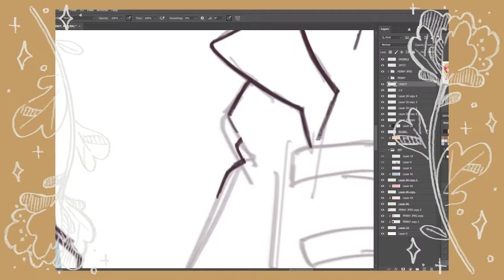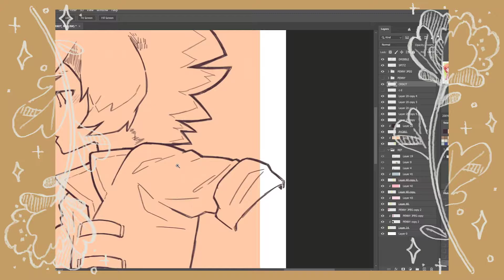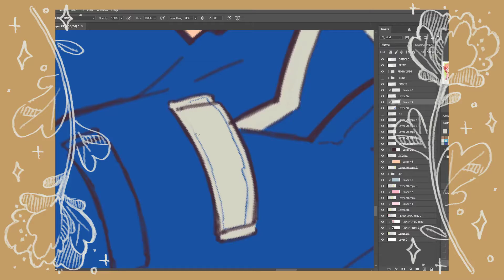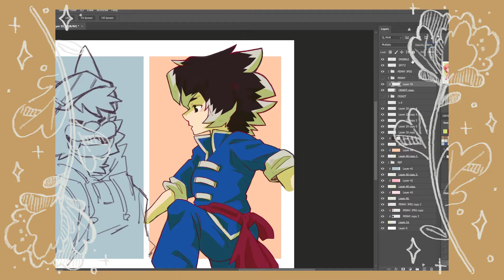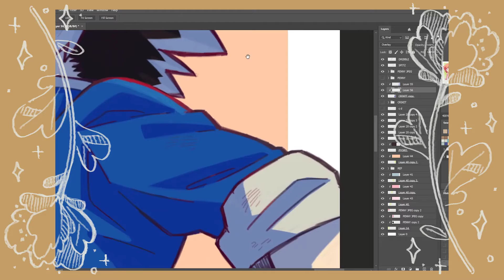ART PROCESS FOOTAGE 13 🥷WarioWare